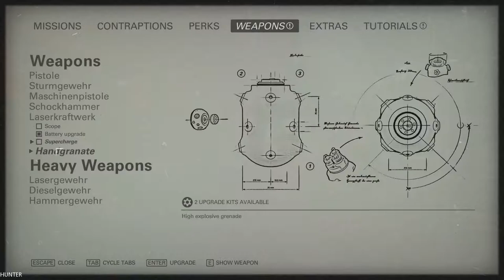WOLFENSTEIN 2 THE NEW COLOSSUS Walkthrough Gameplay Part 11-New Orleans--PC